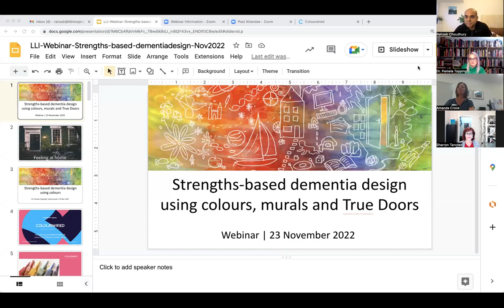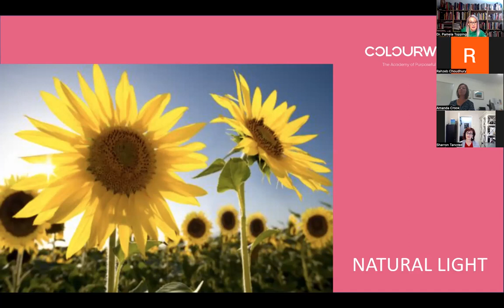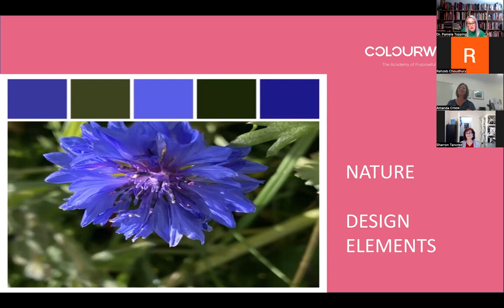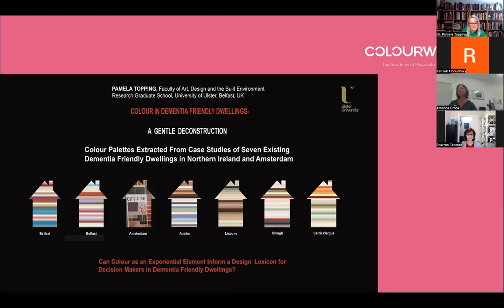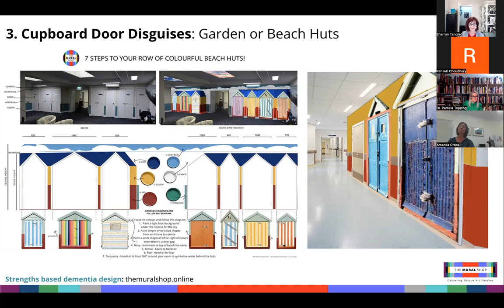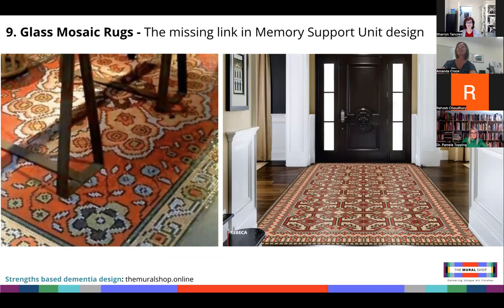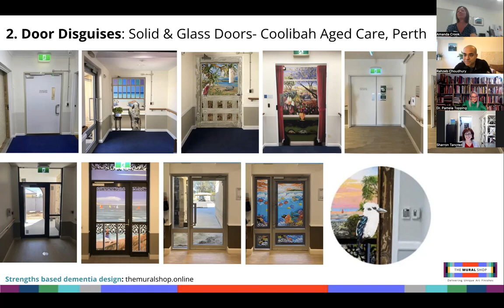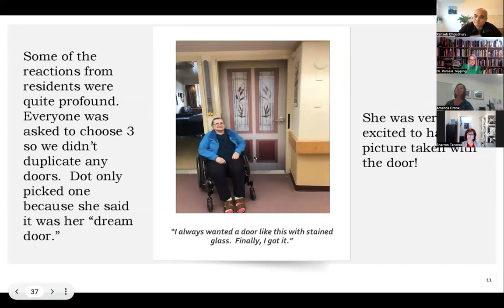Strengths based design for dementia using colour, murals and door decals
Insightful webinar with our partners, True Doors(R), client Coolibah Aged Care and Interior Designer and dementia expert, Dr Pamela Topping from Belfast. Learn how to bring colour and nature into your aged care facility design through science and great products.